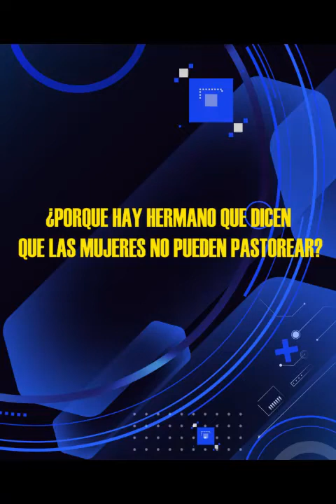HNO PUERTAS RESPONDE #227 | ¿LAS MUJERES PUEDEN PASTOREAR? | MICRO HNO PUERTAS | LUZ TV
Hno. Puertas; ¿Porque hay hermanos que dicen que las mujeres no pueden pastorear?